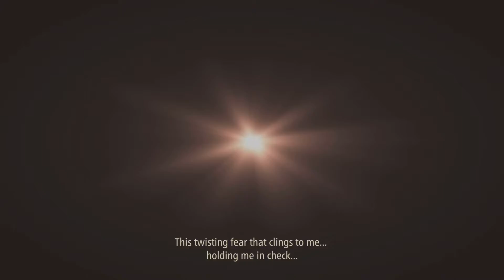Tales of Arise - Beating Balseph